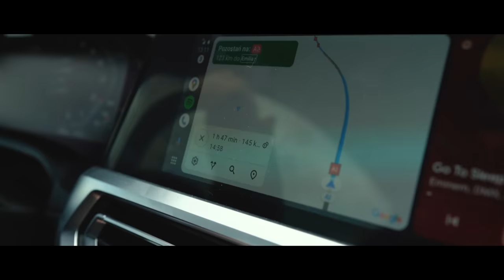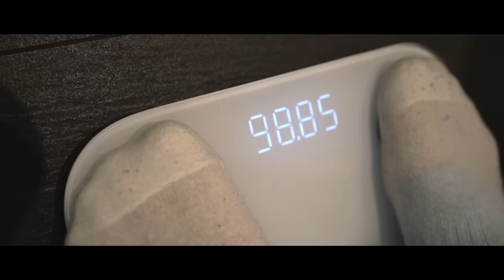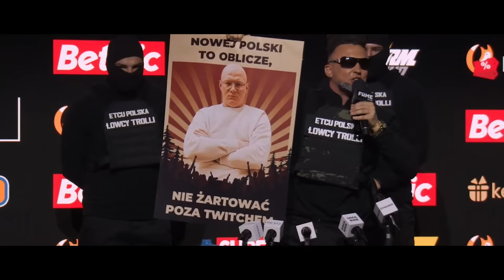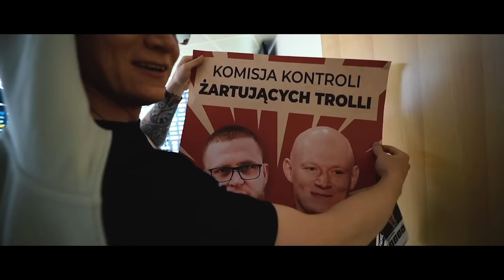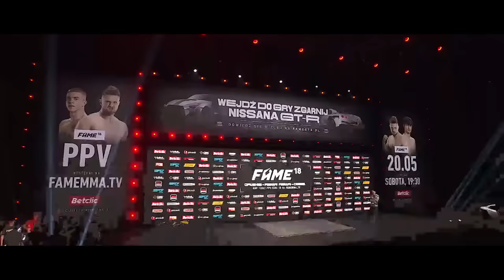DZIEŃ WALKI: DZINOLD VS PASUT